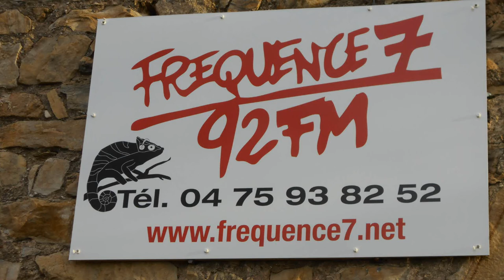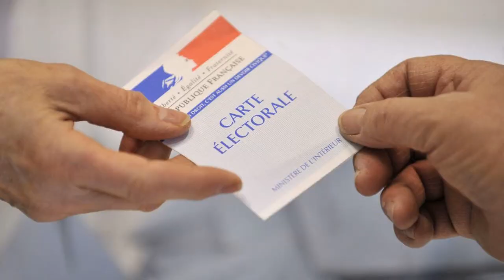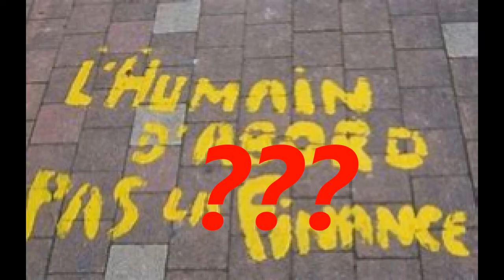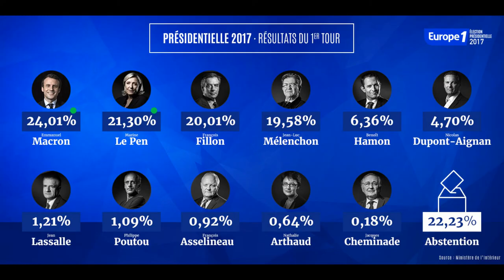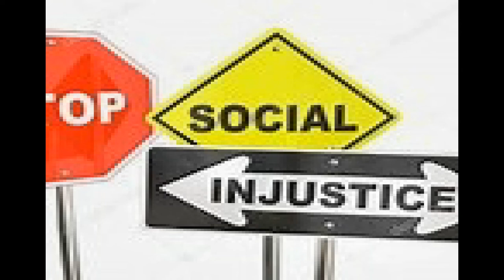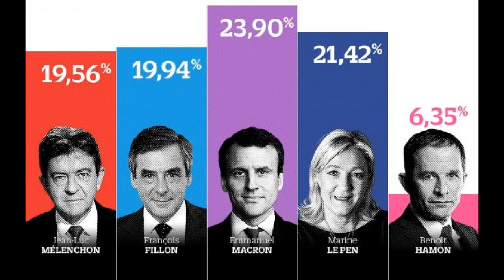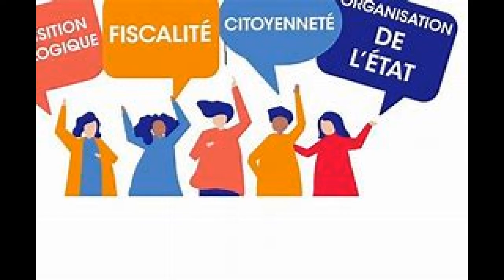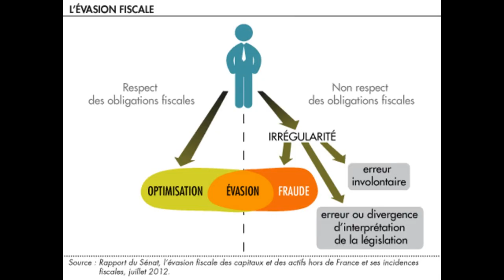solidaires d'abord F7 1/11/21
invité Alain Lacoste .émission consacrée au vote et aux élus dans un fonctionnement démocratique (les contre pouvoirs ,la presse ,le rôle de l'élu ...) cette société est en train de changer et se trouve face à 2 crises majeures 1 sociale 2 écologique . il nous semble que le consensus libéral au pouvoir depuis plus de 40 ans ne veut pas mais surtout ne peut pas y répondre